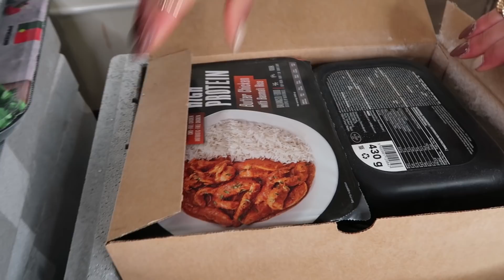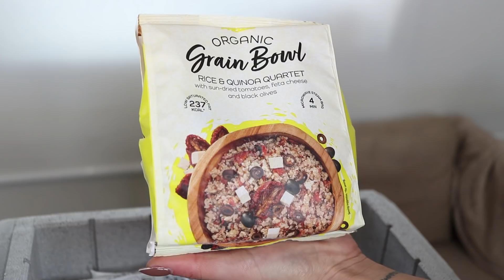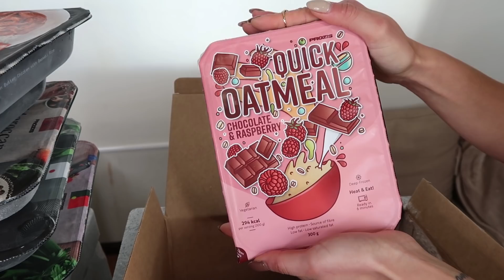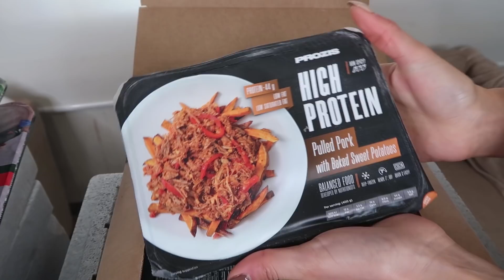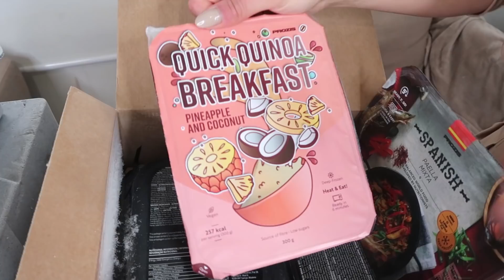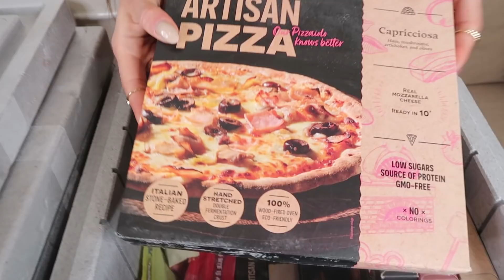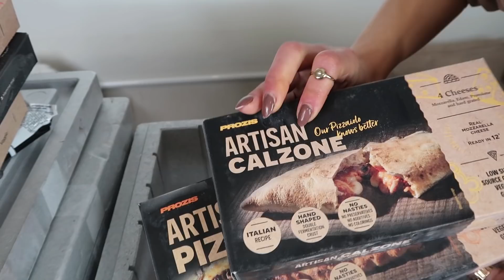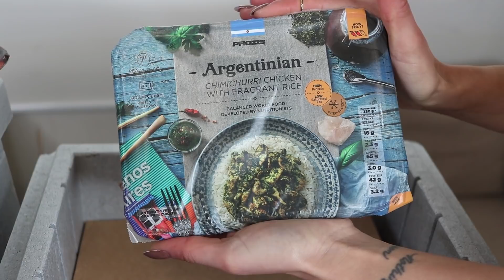MEGA UNBOXING PROZIS | +100 CONGELADOS | TatiCosta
TATICOSTA ou SCOOP